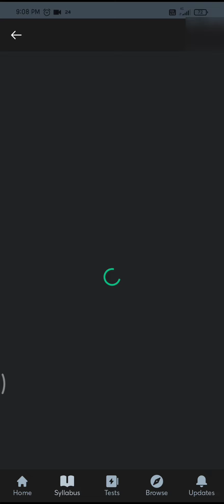Unacadamy!!! Classes!!! Classroom view!!!